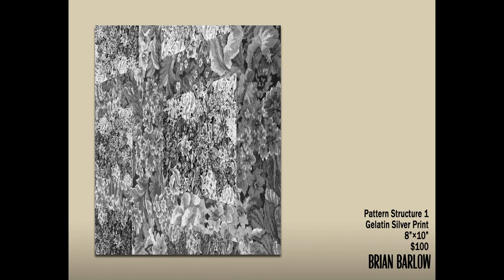Show#3: Virtual Exhibition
This exhibition features the work of the following talented artists:
Owen Barensfeld
Brian Barlow
Thomas Brisson
Darian Longmire
Pam Poquette
Tatiana Schynoll

Artists Carolyn Hopkins and Drea LaRose met two years ago at UAlbany while earning their Master’s in Fine Art. Recently they decided to open Second Street Studios, a space to not only create their artwork but a space where artists can congregate, collaborate and connect.

Now settled into their new space, they wanted to do more for other artists. They opened up to the local art community in the Capital Region with an alternative exhibition space, The Hallway - a space directly connecting to their studio, quite literally, a hallway. It is their mission to offer a carefully curated, artist-run space for exhibitions in a non-traditionally structured gallery-setting.

This is not a commercial gallery, we do not conduct sales, however we will get you in touch with these artists so you can deal directly with them.

Featured Music: Baths - ♥ Copyright: 2010 Anticon